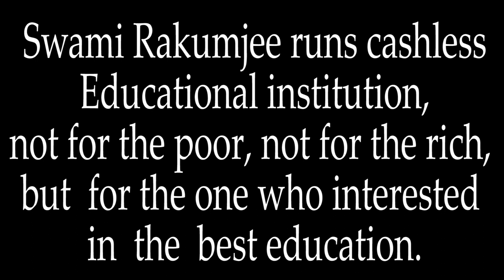|PART - 2| Zen story 34 : A smile in his lifetime by Swami Rakumjee |YOU CAN RECIEVE MY ROBE & BOWL|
Swami Rakumjee 122nd on Zen story  34 : A smile in his lifetime  Part - 2